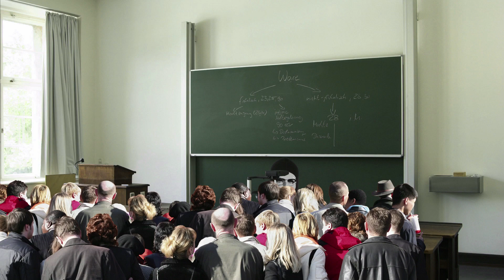The Wetsuit: Where did it come from? | Stuff of Genius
Today wetsuits are considered essential equipment for most divers -- but this wasn't always the case. Tune in to learn how a brilliant physicist created this Stuff of (underwater) Genius.

Behold…the wetsuit. But where did it come from?

Meet Hugh Bradner, born in Nevada in 1915.

Hugh was born in Nevada, but he grew up in Ohio.

Although he loved swimming and diving, he was a physicist by trade.

Hugh took a position with J. Robert Oppenheimer on the Manhattan Project.

During his time with Oppenheimer’s group, Hugh worked on everything from the bomb’s trigger mechanism to the layout of the test site.

After the war he began teaching, but he still made time for his favorite hobby.

At this time divers worked in a cold, often uncomfortable climate.

For people like Navy frogmen, who spent hours in cold water, this problem could be intolerable.

What if, thought Hugh, you don’t have to be dry to stay warm?

He started tinkering around in the basement, and between 1951 and 1952 he came up with his Stuff of Diving Genius.

Today, we call this nifty creation the wetsuit. But what makes it so special?

The answer is a synthetic substance called neoprene.

Thanks to gas bubbles inside neoprene, the material acts like an insulator.

Hugh’s wetsuit allowed water to seep inside.

The water becomes trapped between the diver’s body and the neoprene.

It heats up to match the body’s temperature, keeping divers warm.

Hugh started a company to sell these wetsuits, but he didn’t patent the invention.

Although most people credit him with the invention of the wetsuit, it was a matter of intense debate for years afterwards.

Eventually, most people came to agree with Hugh's claim, and today he is known as ‘the father of the wetsuit.’